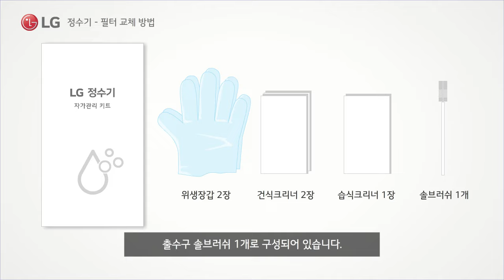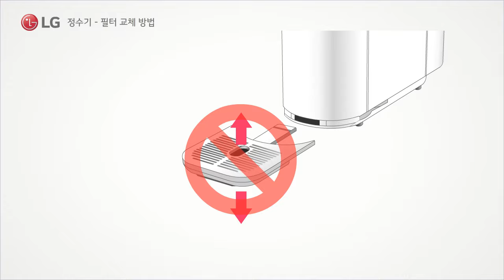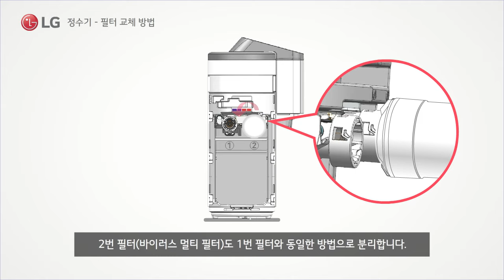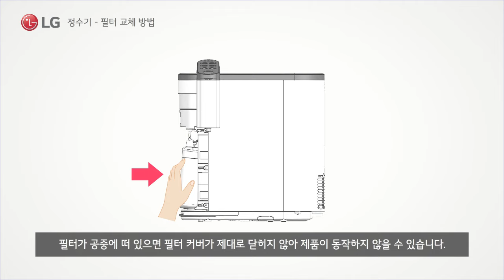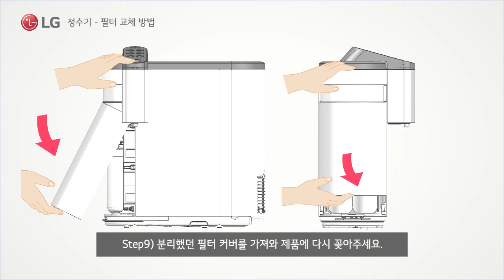LG 퓨리케어 상하좌우 필터 교체 방법 영상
LG 퓨리케어 상하좌우 정수기 필터교체 방법 영상 입니다.